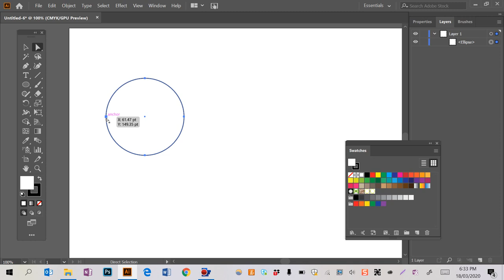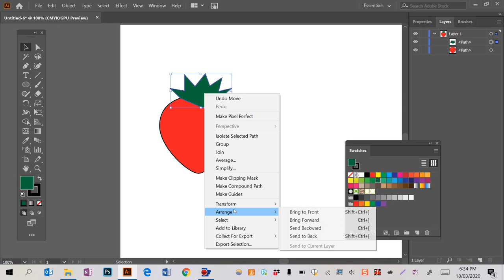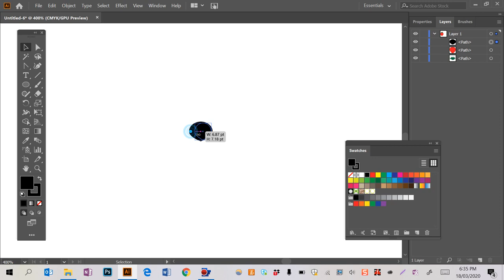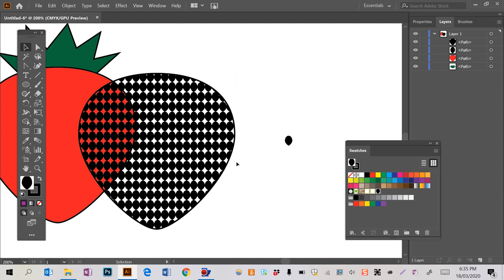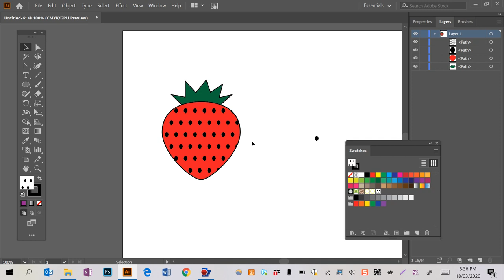Adobe Illustrator Tutorial: 3 strawberry